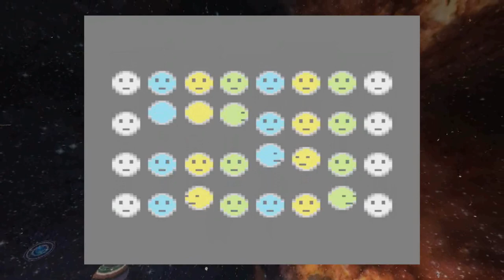Four Rare Magnitude 7.0 C64 Demos !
ALL C64
fatzone manx  0:00
Blazon  Happy New PETSCII Year 2:47
Winterscapes by Pretzel Logic 3:42
Sly Devil by Pad 4:53